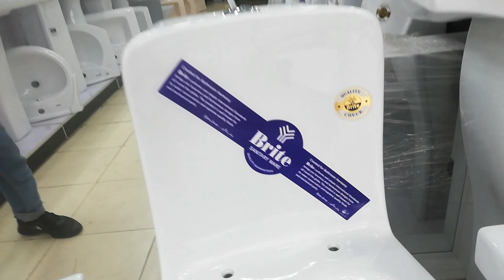Cheapest Sonex,Bath fitting set Shower Mixer|Tabs,All bathing,sanitary|Accessories 15 years Guarante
Cheapest Sonex,Bath set Shower Mixer |Tabs, All bathing, sanitary Accessories 15 years Guarantee

About this vedeio Bathing set realaited.
Sialkot cheaps price Sonex company Bath set
Cheapest price Durus washroom bathing sets
Beautiful design and Golden colors Showers, mixers, Baisan mixer
Silver gold color bisan sinke Tabs
Kitchen sinke Tabs
Cheaps prices Kitchen sinke and tabs
Sialkot beautiful design kitchen and bathroom Accessories
15 years Guarantee Bathing set Sonex
Sonex Silver colors bath set
Washroom bath set prices sialkot Pakistan
Washroom cammode cheap prices
Fancey Beautifully Baisan bowls

GHULAMGHOUS BUTT
VLOGS.

SONG CREDIT.

  JPB. (NCS) SONG CREDIT.